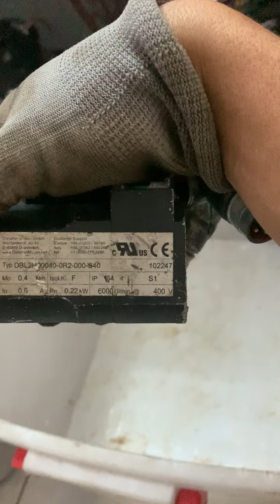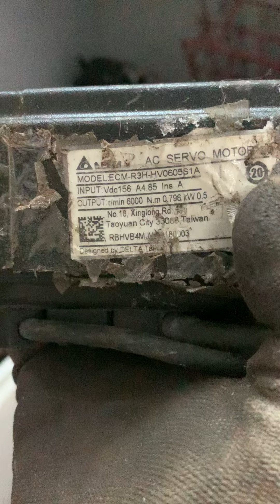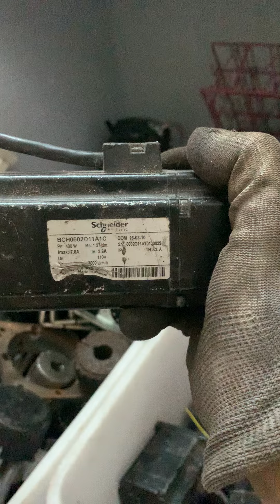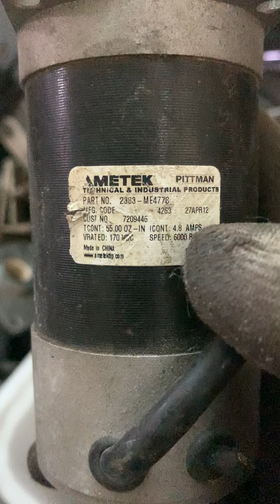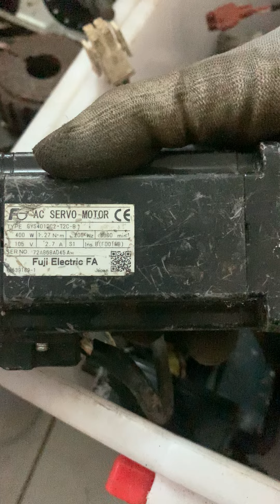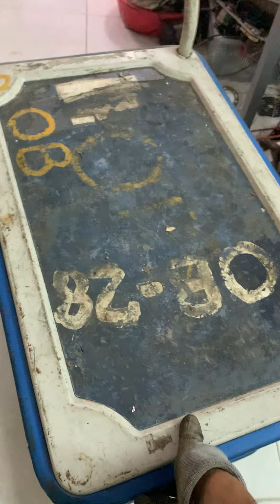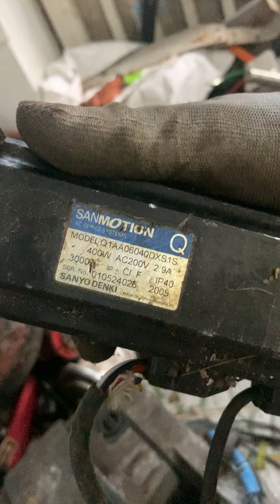Xả motor Servo / Brushless bãi || Xả lỗ + bao ship (0965503208)